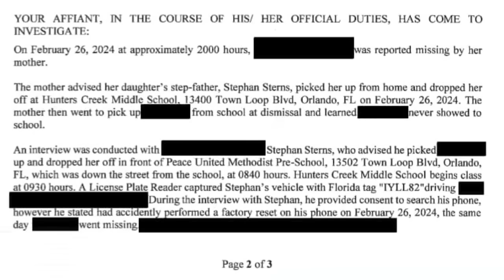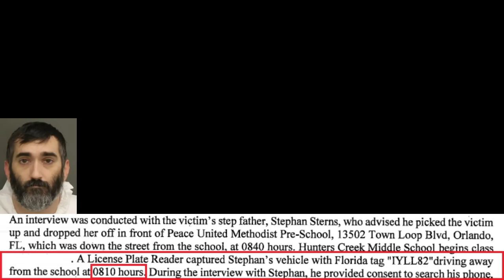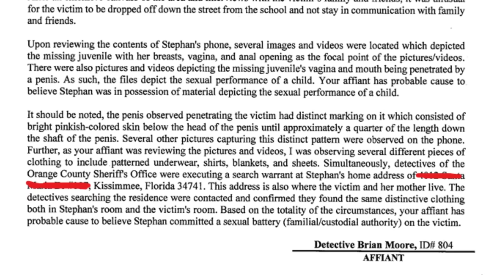New Details About Timeline in Madeline Soto Case..!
Todays video we are covering more details about Madeline Soto case.

On Feb 25th Madeline Soto was dropped off nearby her school at a church.  She did not show up for school and has been missing every since.  Her mothers boyfriend Stephen Stern was recently arrested in connection with her disappearance...

Samurai  -  Tunetank

Chapters